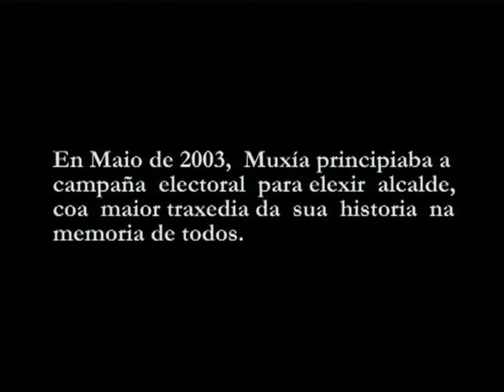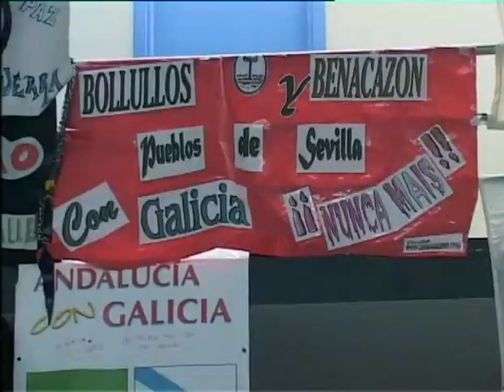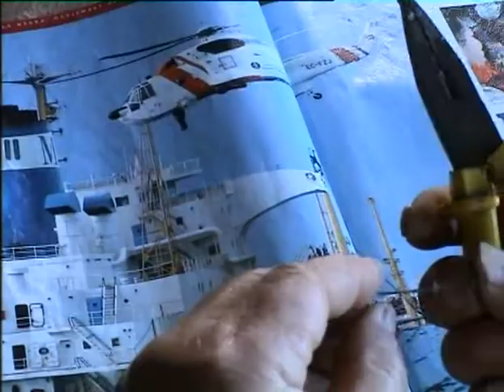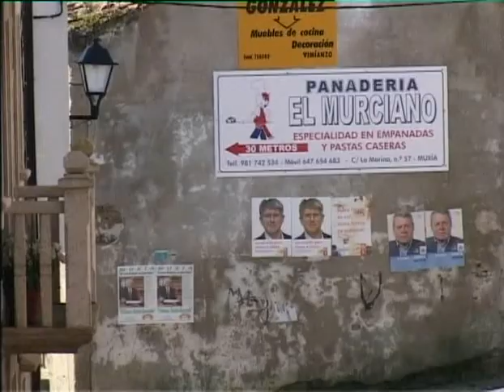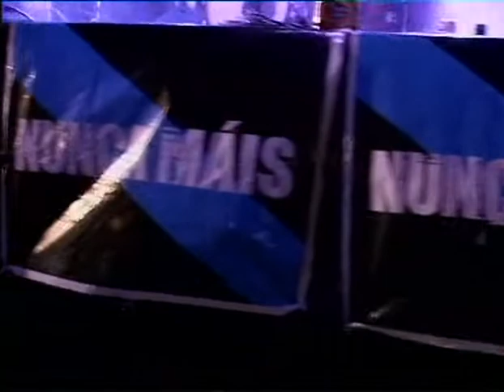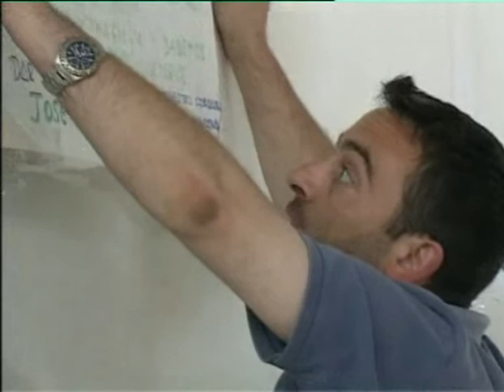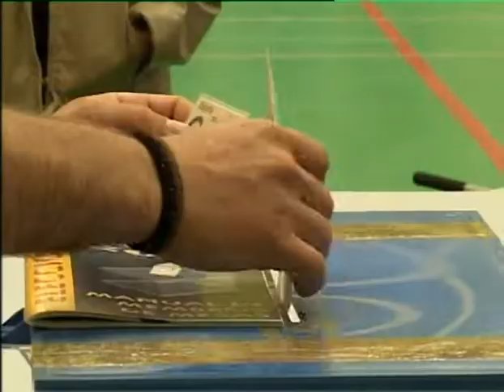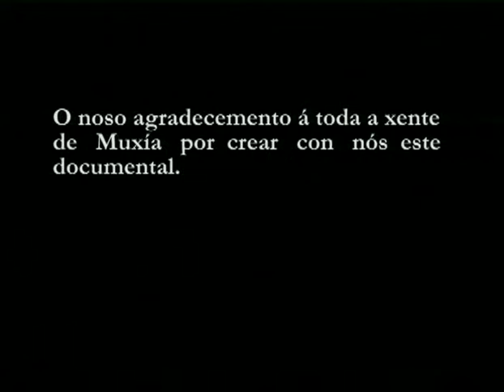📼 Muxía, política na Costa da Morte (Documentario Completo en Galego, 2003)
As repercusións da catástrofe do Prestige na vila mariñeira de Muxía desde o punto de vista electoral. O fío condutor do documental —que non conta con narración en off— non é a ollada nin dos políticos nin dos voluntarios, senón dos propios veciños da vila, tanto dos máis críticos coa xestión da crise como dos que a aproban. (Ficha no AVG
As repercusões da catástrofe do Prestige na vila marinheira de Muxia desde o ponto de vista eleitoral. O fio condutor do documentário —que nom conta com narraçom em off— nom é a olhada nem dos políticos nem dos voluntários, senom dos próprios vizinhos da vila, tanto dos mais críticos com a gestom da crise como dos que a aprovam. (Ficha no AVG